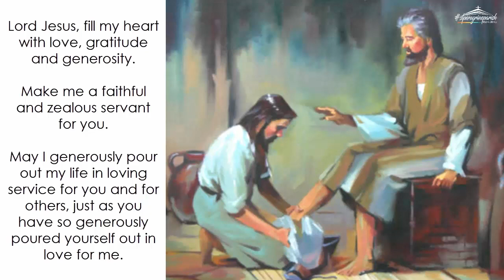Tuesday (November 10): We Have Only Done Our Duty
Daily Quote from the Early Church Fathers: We are called to humble service, by Ambrose of Milan, 339-397 A.D.

"You do not say to your servant, 'Sit down,' but require more service from him and do not thank him. The Lord also does not allow only one work or labor for you, because so long as we live we must always work.

"Know that you are a servant overwhelmed by very much obedience. You must not set yourself first, because you are called a son of God. Grace must be acknowledged, but nature not overlooked. Do not boast of yourself if you have served well, as you should have done. The sun obeys, the moon complies (Joshua 10:12-13; Baruch 6:60), and the angels serve... Let us not require praise from ourselves nor prevent the judgment of God and anticipate the sentence of the Judge but reserve it for its own time and Judge." (excerpt from EXPOSITION OF THE GOSPEL OF LUKE 8.31-32)